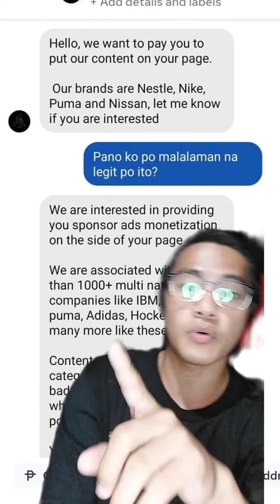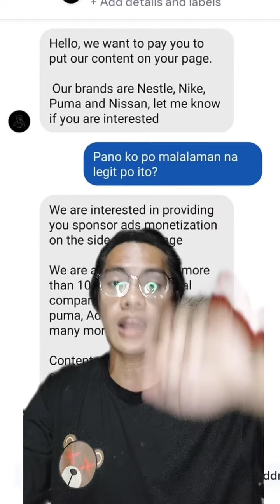KIKITA KA NG DOLLAR DAHIL SA MGA COMPANY NATO